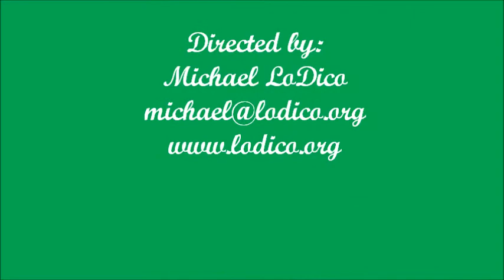Bed-and-Toot.wmv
a 1963 8mm movie clip of my father -Alfred 'Bed' LoDico and his friend Tulio 'Toot' Picciandra, playing golf.

I call it -- BED AND TOOT'S EXCELLENT GOLF OUTING